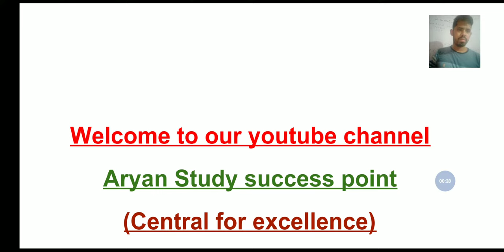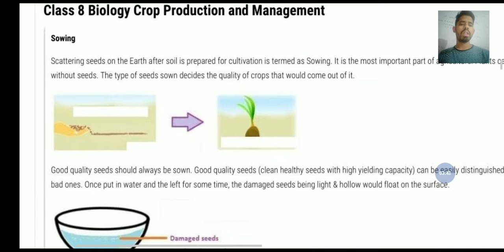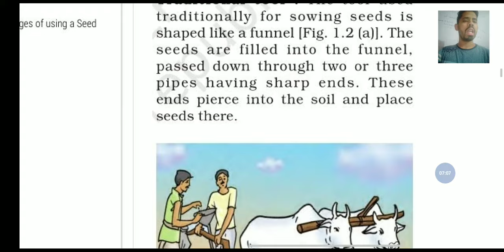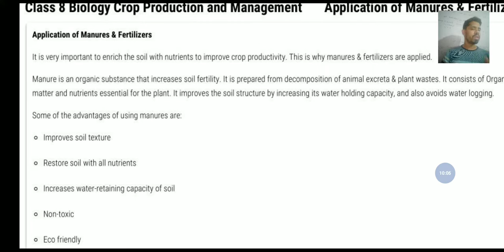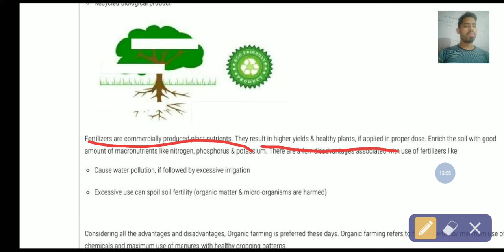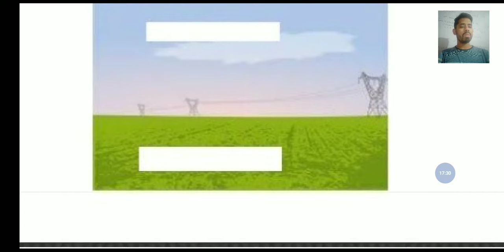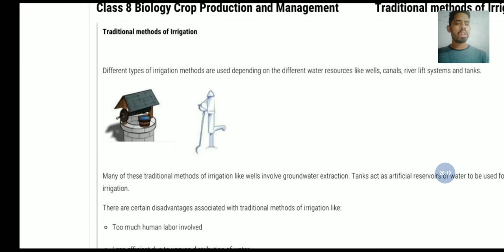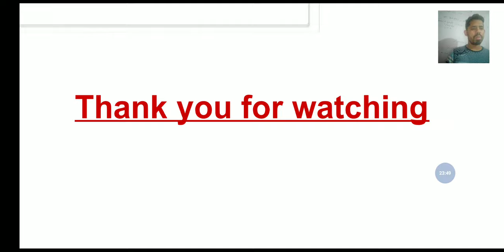Science class-8th chapter-1 crops production and management. |part-2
In this video you learn about:-
What is crops?
Types of crops.
What is rabi crops and kharif crops?